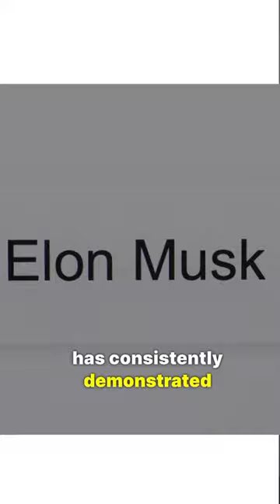What do Einstein, Steve Jobs and Elon Musk have in common?